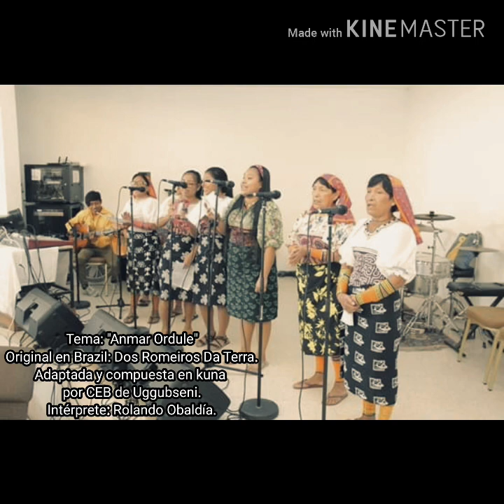Tema: "Anmar Ordule". Rolando Obaldía.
Tema: "Anmar Ordule"
Original en Brazil: Os Romeiros Da Terra
Adaptada y compuesta en kuna
por CEB de Uggubseni (Comunidad Eclesial de Base).
Intérprete: Rolando Obaldía.

Espereo que sea de reflexión a mi gente Kunas Dule.